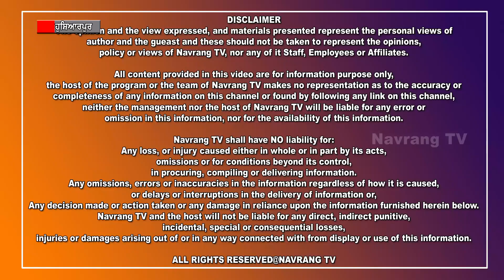ਕਿਸਾਨਾਂ ਨੇ ਭਾਰਤ ਸਰਕਾਰ ਅਤੇ ਹਰਿਆਣੇ ਦੇ ਮੱੁਖ ਮੰਤਰੀ ਦਾ ਫੂਕਿਆ ਪੁਤਲਾ